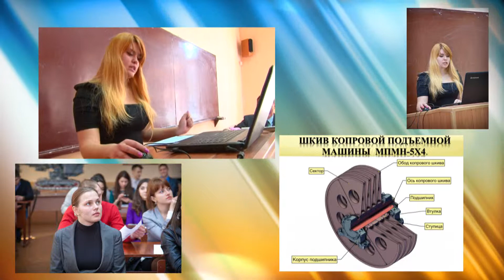Доклад студентки Филь А.М на конференции "НАУКОВА ВЕСНА -- 2014"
Доклад студентки Филь А.М
 на конференции "НАУКОВА ВЕСНА -- 2014"

на тему «Разработка компьютерной модели копрового шкива подъемной
 машины МПМН-5х4»